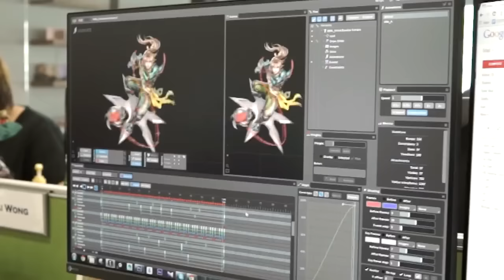時空之門 Chronos Gate 製作花絮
非常期待这次Madhead的新游戏！
看到這一年多以來開發《時空之門》的片段，過程中他们不斷改進，務求呈現最好的一面，而且还有会动的人物，好棒吖！
Madhead 越来越进步了！永远支持！

版權聲明
Madhead 公司FB之網站的所有內容，包括而不限於文字、照片、影像、插圖、錄音片、影音片、 檔案、網站畫
面的安排、網頁設計等，均受到國際著作權法律的保障， 保護的範圍包括而不限於商標權、專利權、著作權、營業秘密與專有技術等。
網站內容的著作權為Madhead公司或其關係企業所有，或其他法 Madhead 公司的內容提供者所有。
使用者若下載或拷貝網站的內容或服務，僅得供個人或非商業用途之使用。 使用時必須遵守中国际權法之所有相關規定，未經法 Madhead公司事前書面同意， 不可任意變更、發行、播送、轉賣、重製、改作、散佈、表演、 展示或利用法 Madhead 公司網站上局部或全部內容及服務以賺取利益。
Madhead公司網站所刊載之內容，或有提供或建置相關連結供第三人使用， 這些連結所指向之網頁或資料，均為被連結之網站所提供， 相關權利為這些網站之合法權利人所有， Madhead公司不擔保其正確性、 即時性或完整性。使用者應自行負擔資料正確、完整或已更新的責任， 若因使用這些網站資料而發生任何損害時，概由使用者自行負擔，完全與法藍瓷公司無關。
Madhead公司網站上所刊載內容之著作權、商標或其他聲明嚴禁更改或移除。
本聲明的解釋與相關爭議的法律適用，均應以中華民國法律為準據法（不包括依據涉外民事 法律適用法而應適用外國法律的規定）。本聲明的任何爭議，均應依国际仲裁法，由国际仲裁協會仲裁解決。